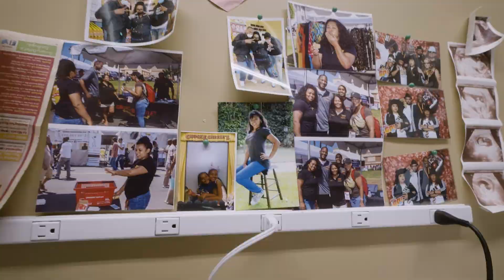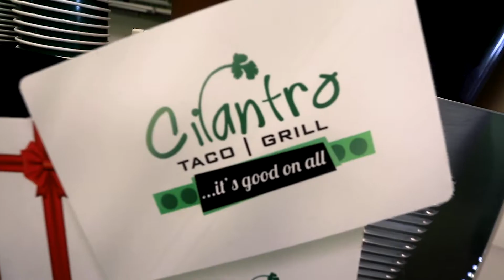Fostering The American Dream - Part 1